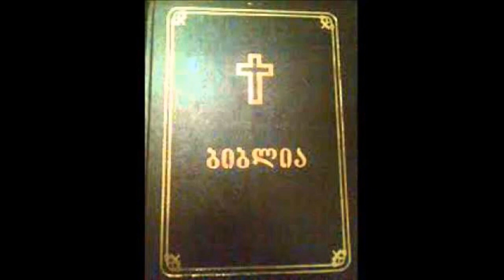ფსალმუნები თავი 36